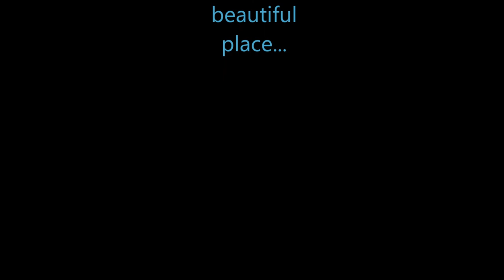A Cork in the Ocean